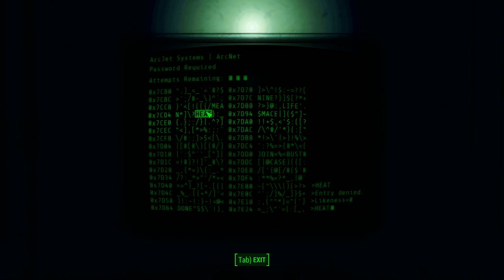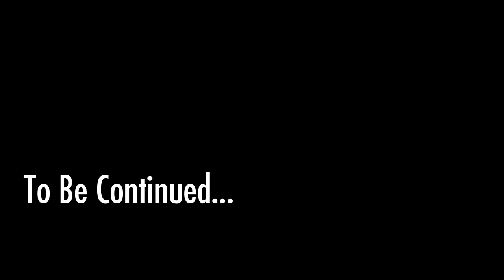Let's Play Fallout 4 - 16 - Rocket Science